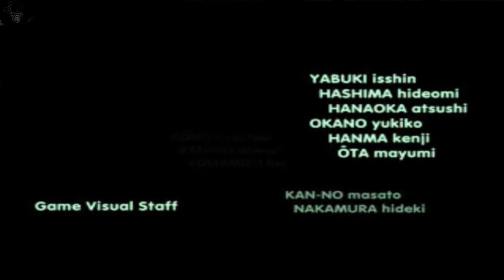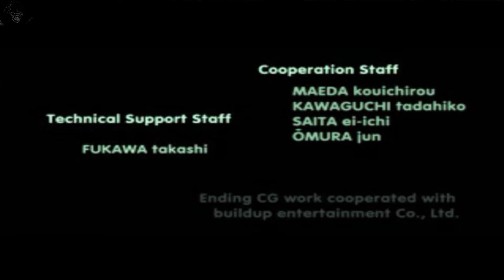Ace Combat 2: mission 19 Kingpin ps1 walkthrough 60fps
Ace Combat 2 mission 19 last mission code name Kingpin Attack on the enemy's headquarters Eurofighter Typhoon on ps1 psx playstation playstation classic and high qualty and No Commentary Thanks for watching and enjoying the video :)
Ace Combat 2 end credits

Emulator used ePSXe

The game was released on Playstation in 30 May 1997

ghost 20x
ghost20 x
ghost 20 x